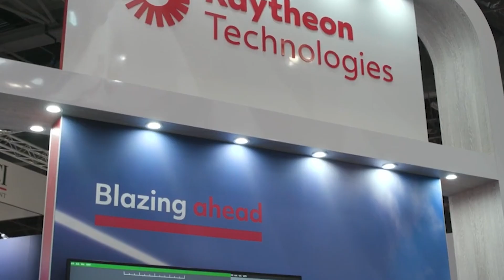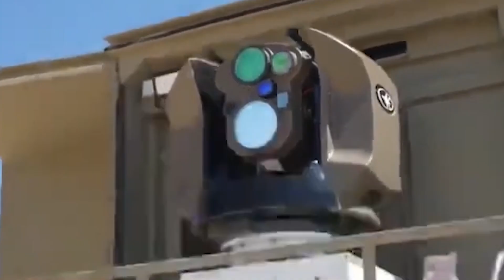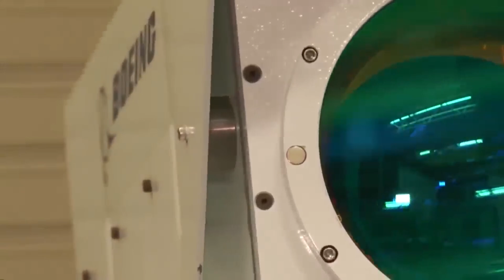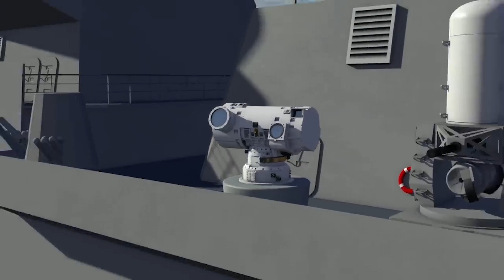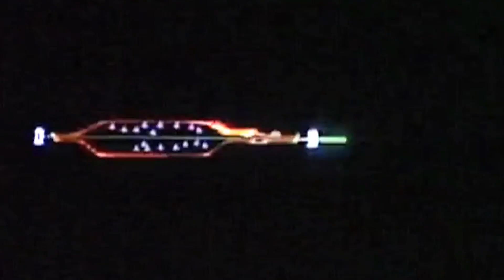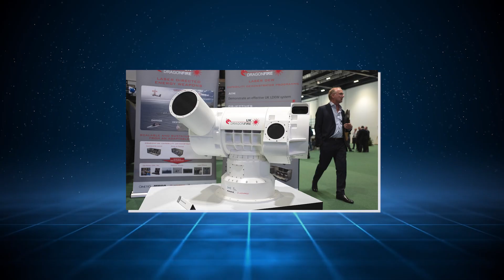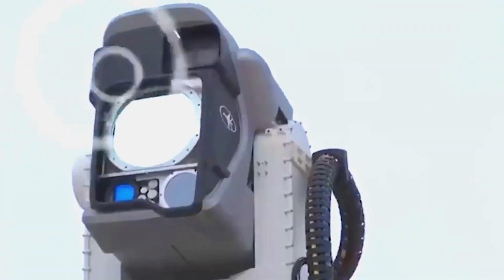DISCOVER the British Military's SECRET Laser Project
Experience the cutting-edge technology of the UK's Dragonfire Laser in our latest video! In this exclusive behind-the-scenes look, we unveil the powerful capabilities and precision of this game-changing laser system. From its development to its applications in defense and industry, you'll discover why the Dragonfire Laser is at the forefront of innovation. Join us as we delve into the science and engineering behind this groundbreaking technology and see how it is shaping the future. Don't miss out on witnessing the firepower of the UK's Dragonfire Laser firsthand - watch now!